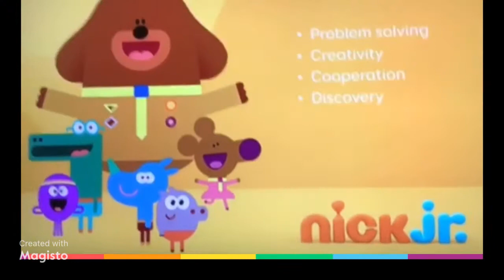Barbra Streisand - Trailer feat. Duck Sauce